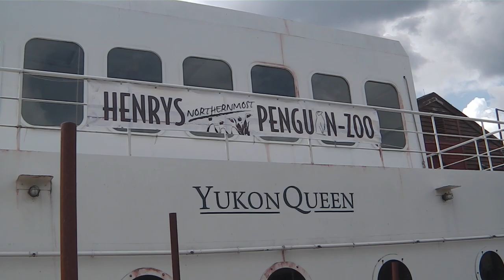Zoo Hannover: Eisbären - Pinguine - Seeadler - Leopard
Polar Bears - Penguins - Chinese Leopard